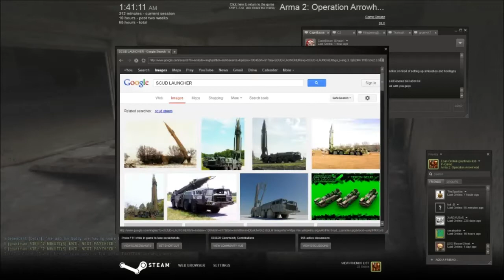Takistan Life Uprising Part 4: Rasman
In this episode C2 and myself get into Rasman, attempt to rob the bank, learn in the future that OPFOR and INSURGENTS can't do it (Don't ask why) and then we find an Abrams Tank.